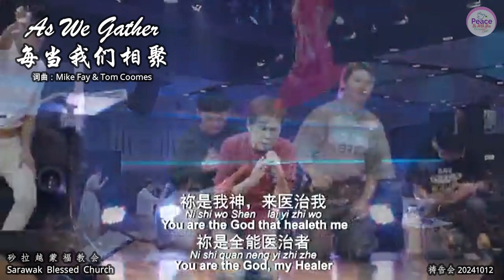As We Gather 每当我们相聚 词曲：Mike Fay & Tom Coome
每当我们相聚
词曲：Mike Fay & Tom Coome